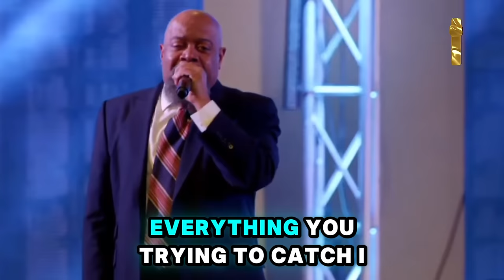Prophet Todd Hall 🔥 GOD SAYS: “THIS IS STATE OF EMERGENCY” Protect You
Video: GOD SAYS: “THIS IS STATE OF EMERGENCY” Protect You